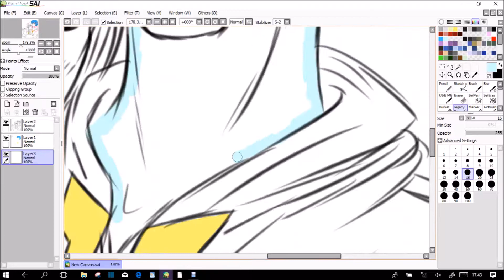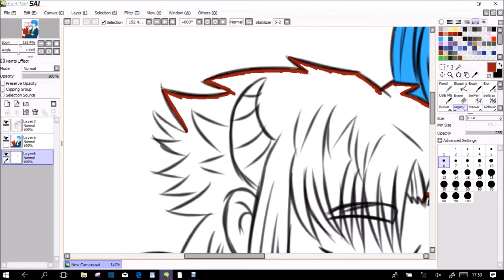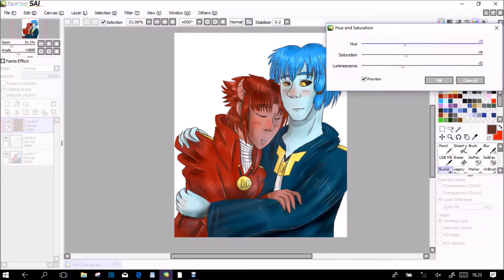Gender swap - Sylusis-speedpaint